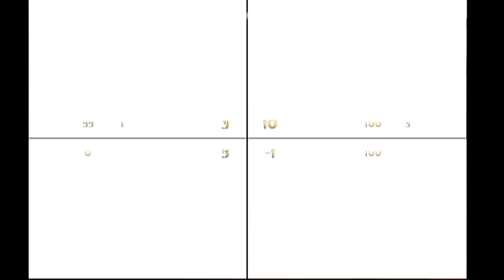Turok: Evolution Multiplayer Gameplay 4 Players Every Map/Character/& Game Mode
Turok Evolution playing 4 players, on every map every game mode and using every character. Oh and raptors hehe. There was quite some rage, as per usual when you take friends or family into a vs multiplayer arena. Anyways when it was said and done it was fun in the end. My personal favorite was having War club fights. Hope you enjoy the gameplay. Gameplay starts at 2:46

Player 1 - Quaver
Player 2 - Jellyfish
Player 3 - Ketchup
Player 4 - Gretel